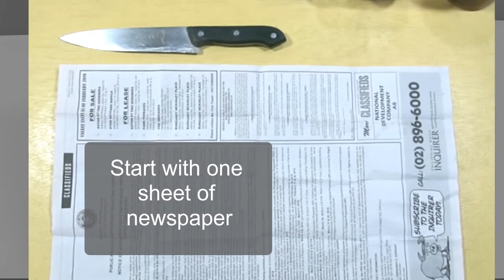Getting Started with the QB Stove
A 5 minute video on the basics of using the QB stove